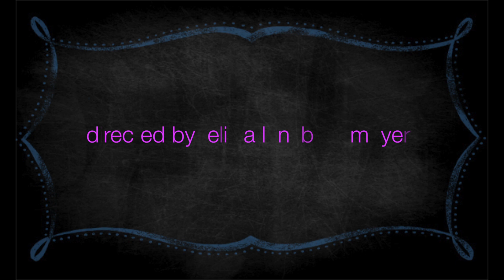Girl's Guide to Coffee Trailer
Fort Lewis College Theatre's first offering of the 2015-16 season, A Girl's Gide to Coffee was written by FLC English Alumnus Eric Coble. Join us for this funny and poignant examination of love and relationships seen through the lens of great coffee.